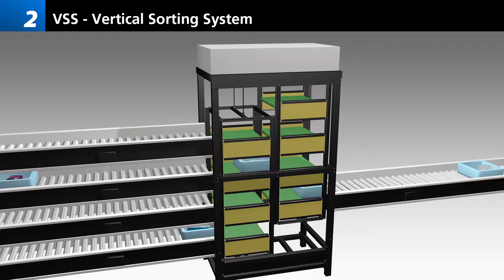VSS, Vertical Sorting System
High throughput
Scalable / minimum footprint
High performance